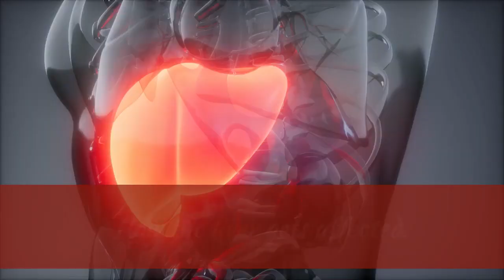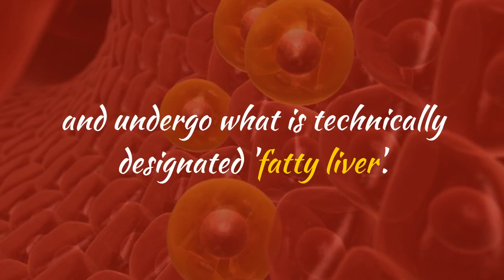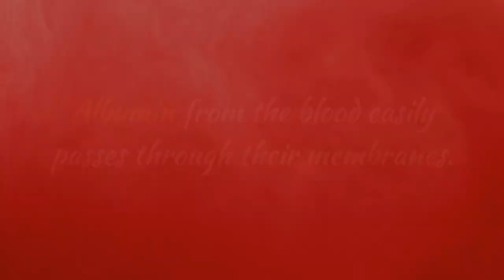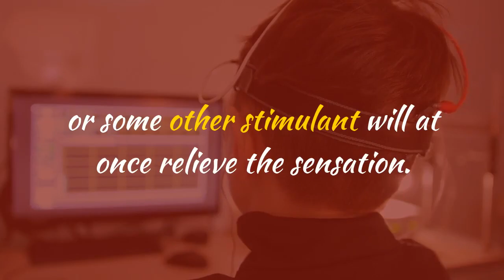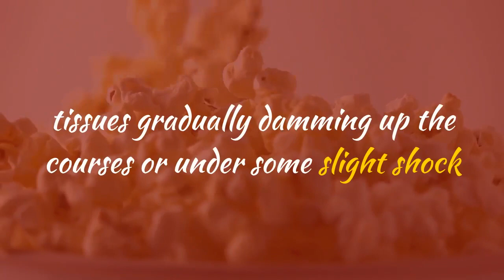Effects of alcohol on internal organs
The action of alcohol on the stomach is extremely dangerous that it becomes unable to produce the natural digestive fluid in sufficient quantity and also fails to absorb the food which it may imperfectly digest. A condition marked by the sense of nausea emptiness, prostration and distention will always be faced by an alcoholic. This results in  a loathing for food and is teased with a craving for more drink. Thus there is engendered a permanent disorder which is called dyspepsia. The disastrous forms of confirmed indigestion originate by this practice.